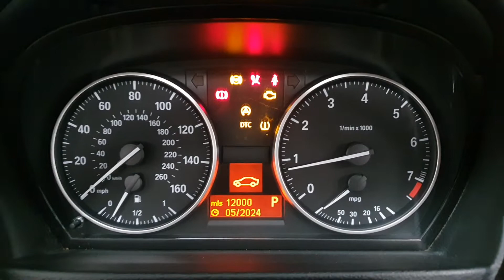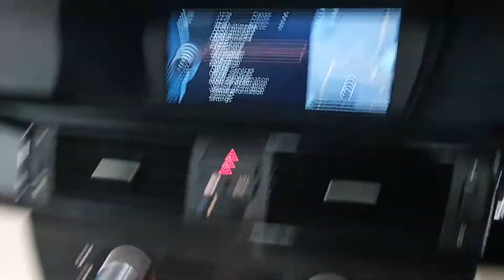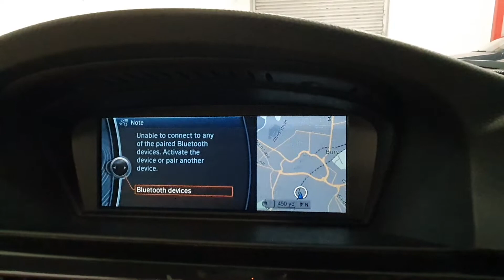A HEADTURNING TOP SPEC BMW CONVERTIBLE WITH AN AMAZING 37,000 GENUINE MILES FROM NEW. A BEAUTY